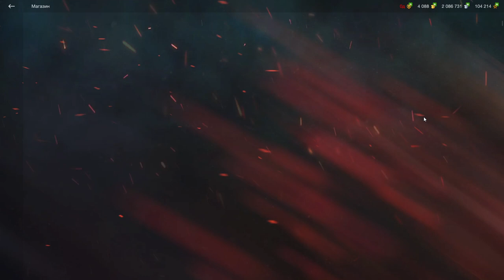СУ-85И за 2К голды!!! ЧЕСТНЫЙ Обзор - ИМБА за 2000 золота? в wot Blitz 2023 | WOT-GSN